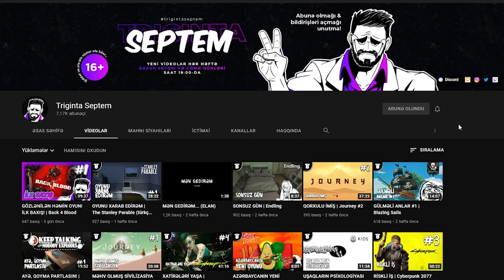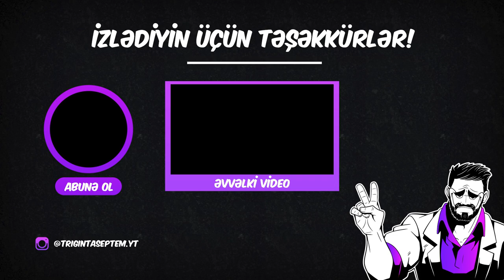DAĞIN İÇİNDƏ | God of War #6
God of War seriyasının 6-cı bölümünə xoş gəlmisiz! Bu bölümdə dağın içində yuxarıya doğru irəliləyirik, görünür ki son hədəfimizə yaxınlaşırıq!